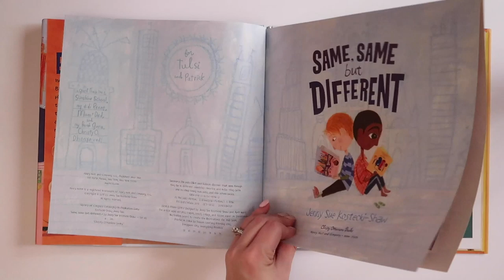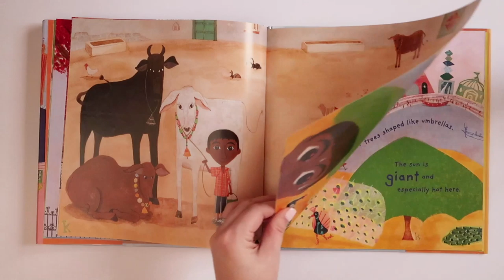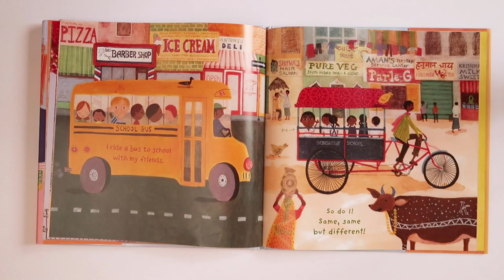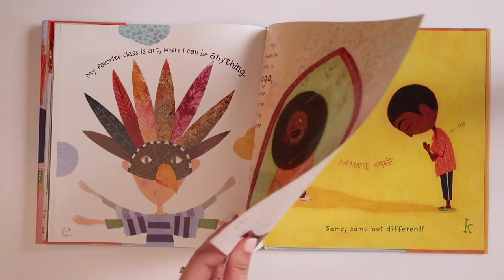Same Same But Different: Read Aloud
Enjoy this read aloud version of Same Same But Different by Jenny Sue Kostecki-Shaw.

Feel free to use for listening stations or read alouds!!